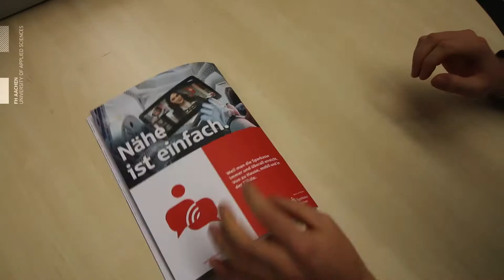Hochschulmagazin Dimensionen 2/2017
Wir schalten das Licht im Elfenbeinturm aus, feiern den 25. Geburtstag des Solar Instituts Jülich, gucken hinter Steine, verraten, was ihr gegen einen Blackout in der Prüfung tun könnt, nehmen euch mit zum Electrisize-Festival und nach Abu Dabi und zeigen, dass Rattan cool sein kann. Noch mehr Themen rund um die FH gibt's in der aktuellen Ausgabe unseres Hochschulmagazins DIMENSIONEN.

Die Hefte liegen in allen Fachbereichen aus. Online könnt hier das Magazin als pdf runterladen